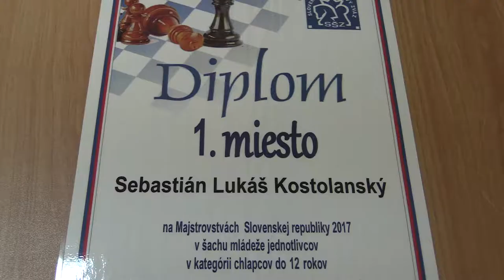♗ CH12 9.1. Maxim Marko - Lukáš Sebastián Kostolanský 1/2:1/2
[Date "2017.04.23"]